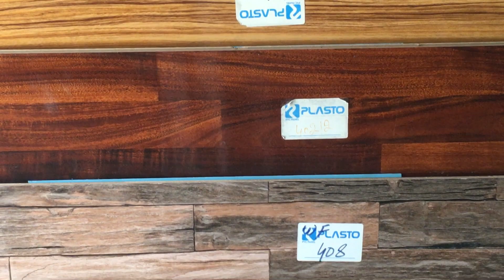wooden design 2023 pvc wpc flooring decormaster woden new pakistan